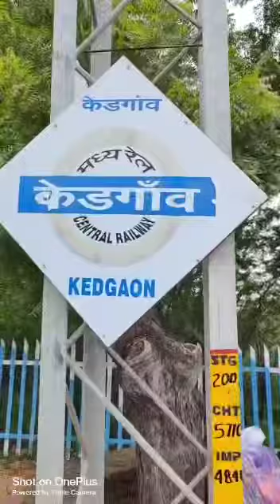Pandita Ramabai Mukti Mission Trip